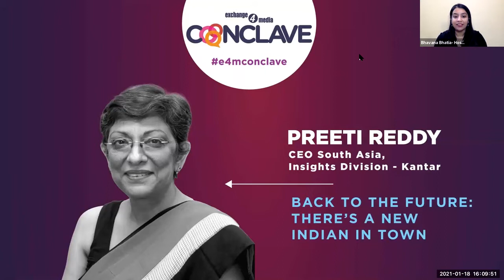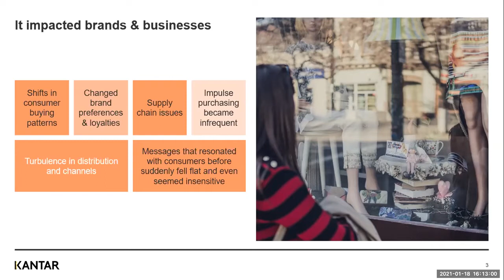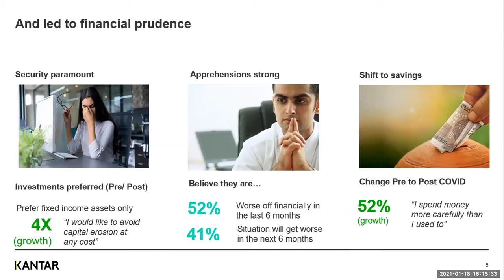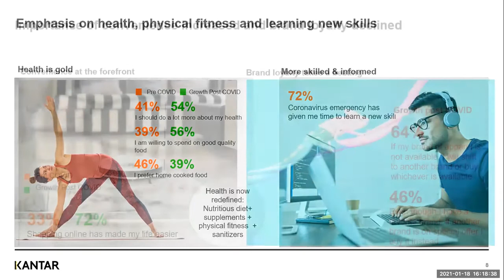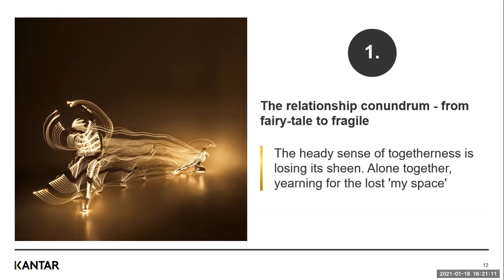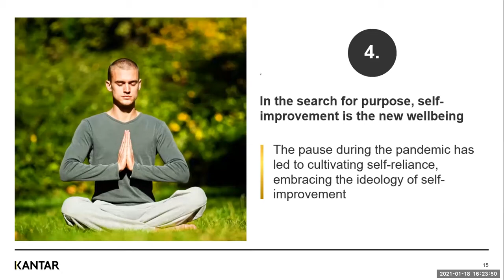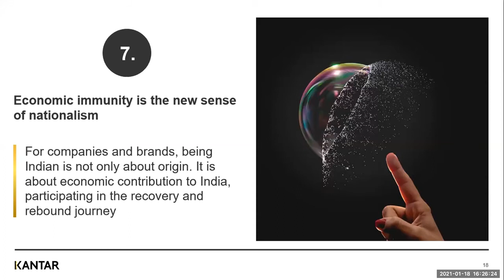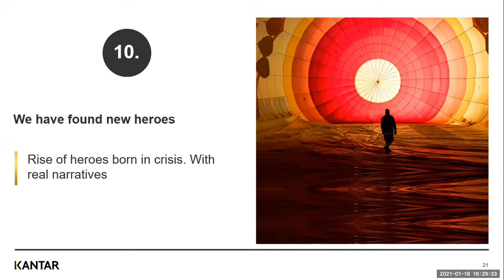Preeti Reddy, CEO- South Asia, Insights Division, Kantar, speaks at e4m Conclave 2021